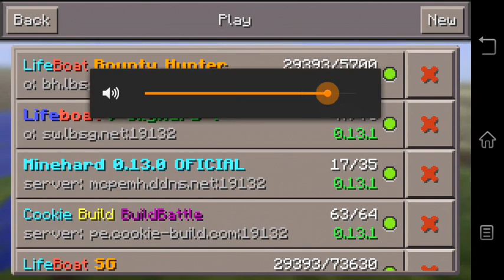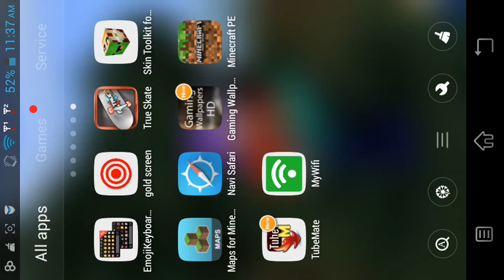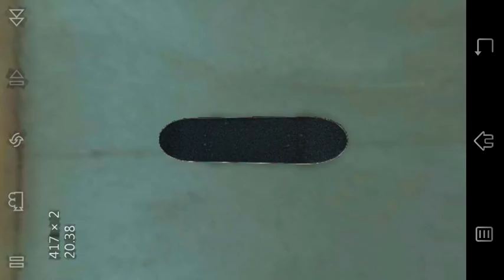Play server lifeboat 😃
The king of survival